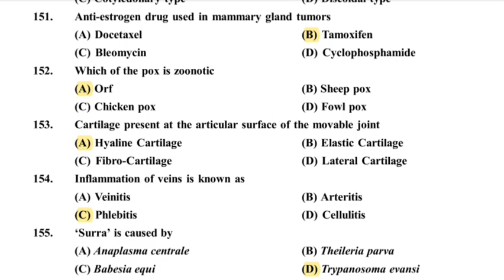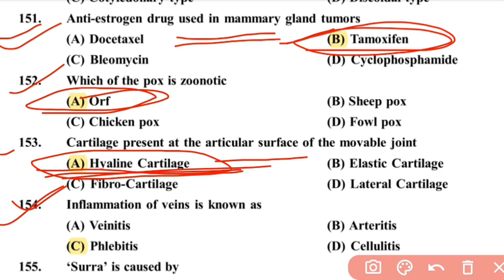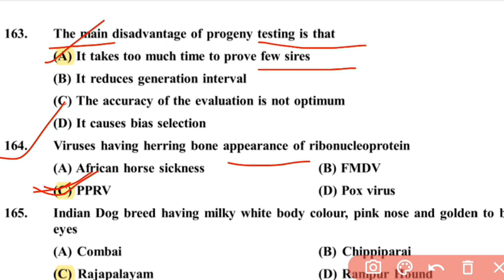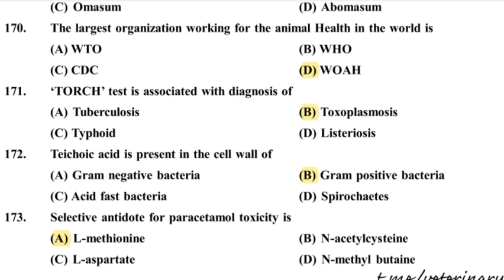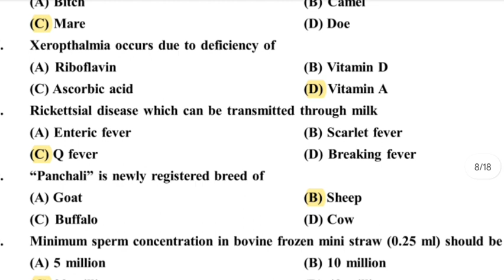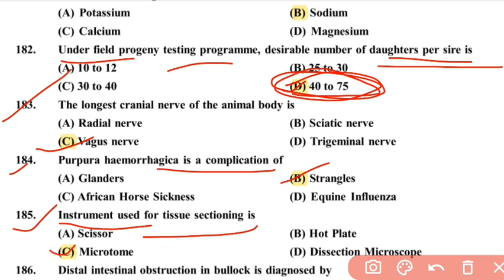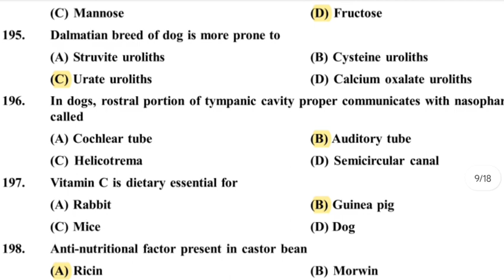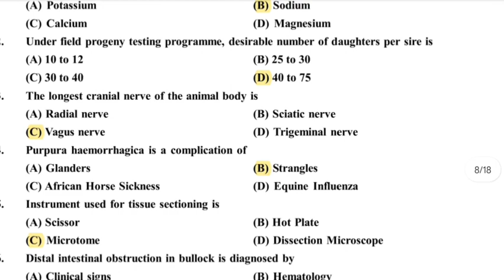Veterinary Officer Exam Question Paper & Answer - 2 || For All Veterinary Exam Important Questions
veterinary study
veterinary course
animal husbandry
rajuvas bikaner

Raju Dangi